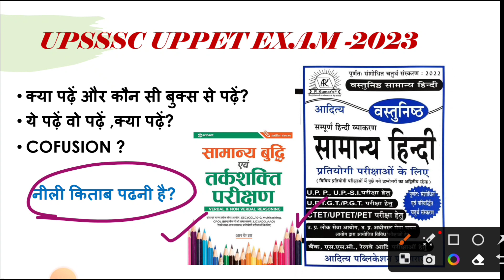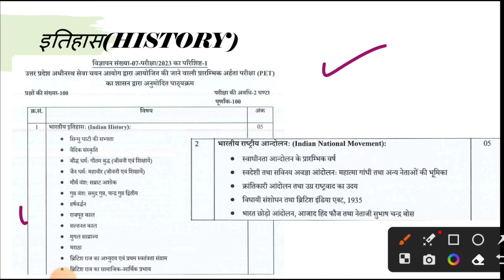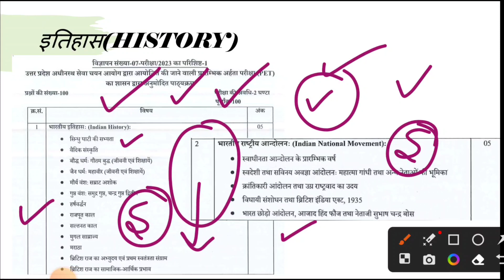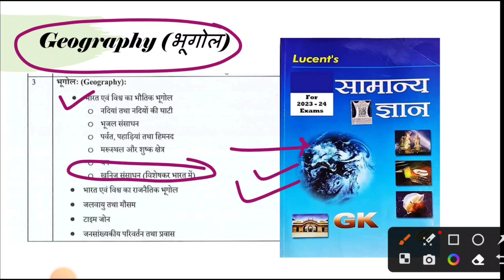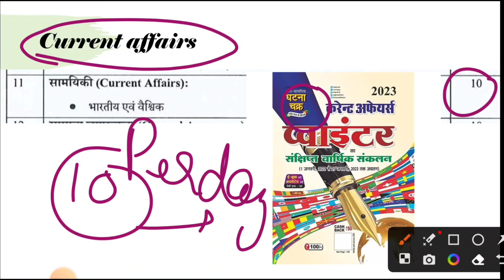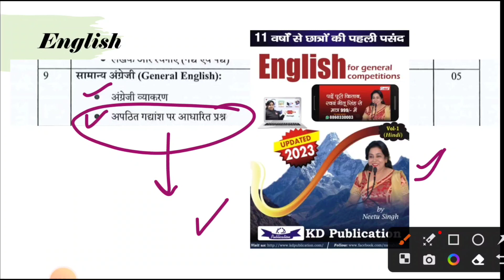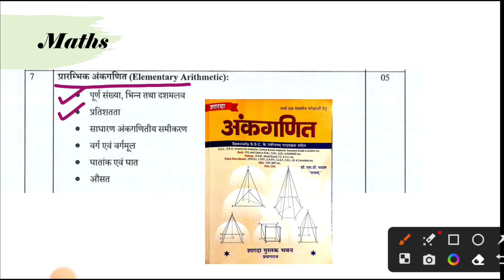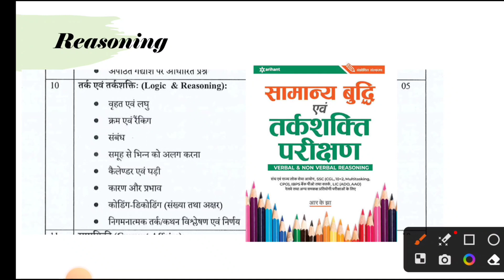UPSSSC, UPPET Exam -2023|कौन सी बुक्स पढ़ें?क्या पढ़ें क्या न पढ़ें?अब बस कोई confusion नहीं।बस ये पढ़ो